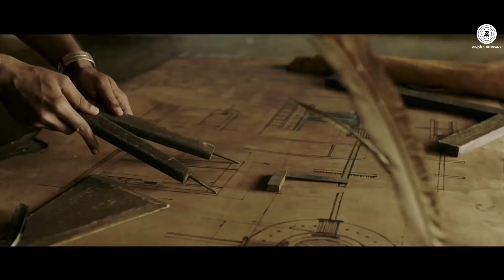Jay-Jaykara | Baahubali 2 The Conclusion | Anushka Shetty & Prabhas | Kailash K | M.M.Kreem | Manoj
Description

Song - Jay-Jaykara Movie - Baahubali 2 The Conclusion Singer - Kailash Kher Music - M.M.Kreem Lyricist - Manoj Muntashir Cast - Prabhas, Anushka Shetty, Ramya Krishna & Satyaraj Production House - Arka Media Works Entertainment Llp Producer - Shobu Yarlagadda & Prasad Devineni Director - S.S.Rajamouli Arrangers/Programmers - G.Jeevan Babu
Song Title: Jay Jaykara Swami Dena Saatha Humara Lyrics Movie: Baahubali 2 – The Conclusion (2017) Singer: Kailash Kher Lyrics: Manoj Muntashir Music: M. M. Kareem Music Label: Zee Music Company
 Lyrics:
Kya kabhi ambar se
surya bichhadta hai
kya kabhi bin baati
deepak jaltha hai

kya kabi ambar se
surya bichhadta hai
kya kabhi bin baathi
deepak jaltha hai

kaissi hai ye anhoni
har aankh huyi nam

chhod gaya jo tu
kaise jiyenge hum

tuhi kinara, tuhi sahara
tu jag sara, tuhi humara
suraj tuhi taara

jai jaikara, jai jaikara
swami dena saath humaara
(jay jaykara, jay jaykara

jahaan jahaan tere paaon pade
wo dharti ambar ho jaye

jaaney ye kaisi maya
maya hai teri

tu nirbal chaabal hai
swami rakwala hum sab ka
usko kya dar hai
jispe chhaya hai teri

kan kan mein hai khush haali
joomey hai daali daali
hum pyaason pe jo rimjhim barsey

hai baadal se
tuhi woh amrit ki daara

Lyrics:
क्या कभी अम्बर से
सूर्य बिछड़ता है
क्या कभी बिन बाती
दीपक जलता है

सूर्य बिछड़ता है
दीपक जलता है

कैसी है ये अनहोनी
हर आँख हुई नम
छोड़ गया जो तू
कैसे जियेंगे हम

तूही किनारा तूही सहारा
तू जग सारा, तू ही हमारा
सूरज तूही तारा

जय जयकारा, जय जयकारा
स्वामी देना साथ हमारा

जहाँ जहाँ तेरे पाऊँ पड़े
वो धरती अम्बर हो जाये

जाने ये कैसी माया
माया है तेरी

तू निर्बल चाबल है
स्वामी रखवाला हम सब का
उसको क्या डर है
जिसपे छाया तेरी

कण कण में है ख़ुशहाली
झूमे हैं डाली डाली
हम प्यासों पे जो रिमझिम बरसे
है बादल से
तूही वो अमृत की धरा